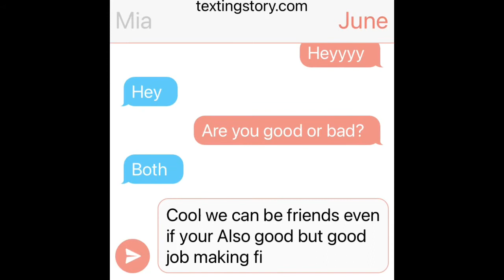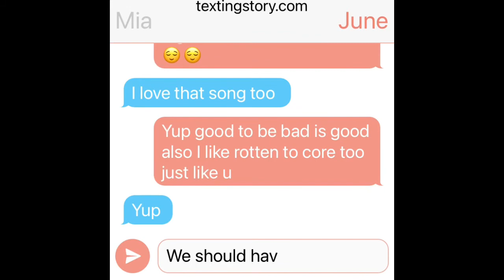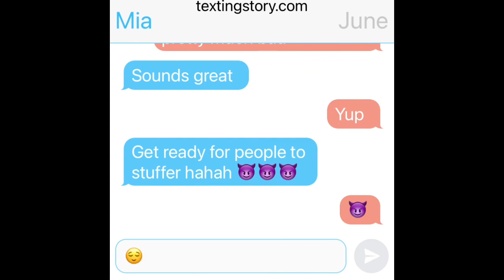Baby alive texting Mia and June ( featuring Mia from Miracle Alice)